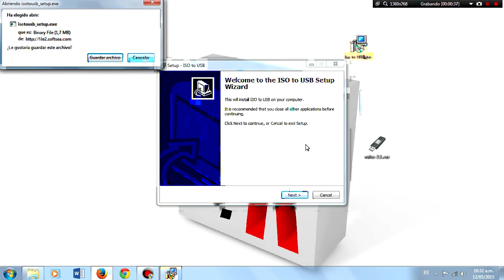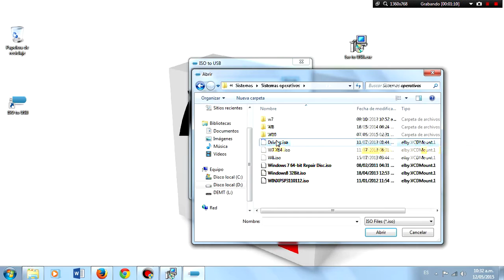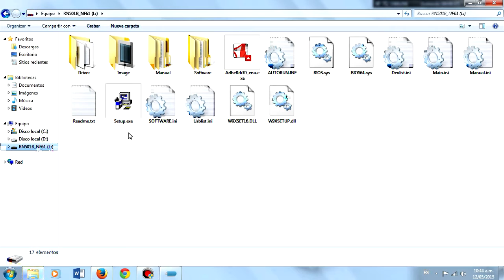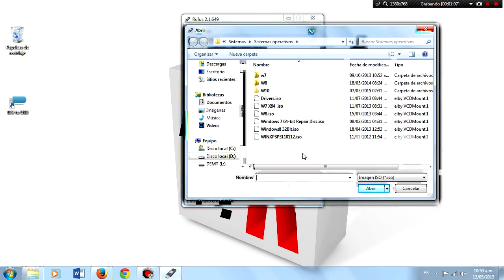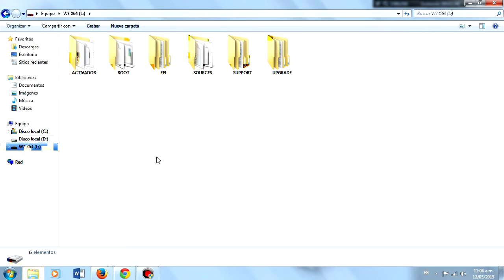Como Bootear una USB | Iso to USB y Rufus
En este tutorial mostramos algunos programas mas famosos para el booteo de uns USB, es muy sencillo el proceso asi que presta atencion a todas las sugerencias.